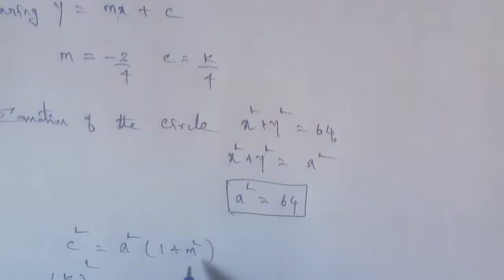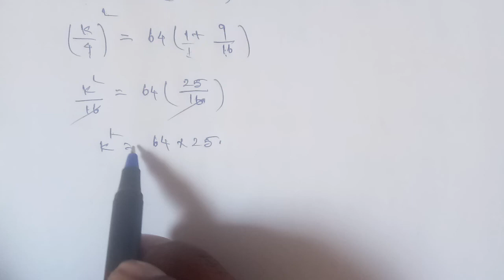Tn 11 Business maths | example 3.30 |Analytical Geometry |chapter 3|gmrrao maths